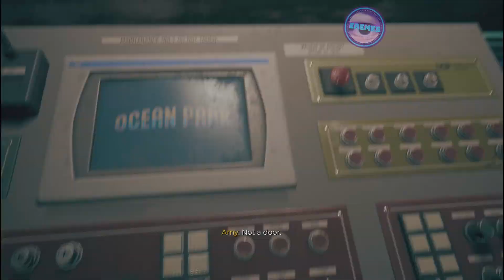Fun at the pier | part 18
Sharing my gameplays with games I have very much interest in playing!